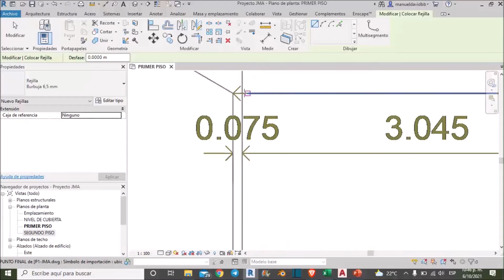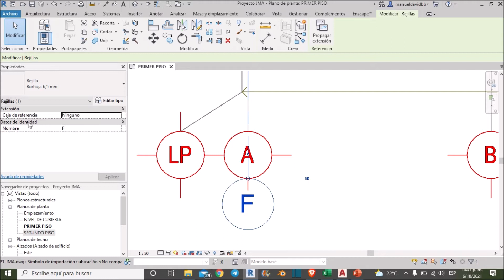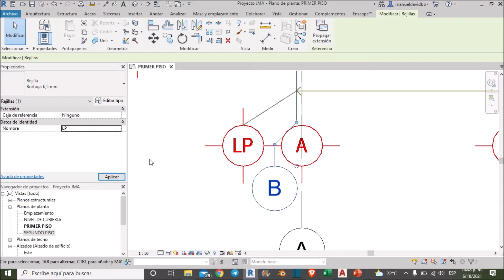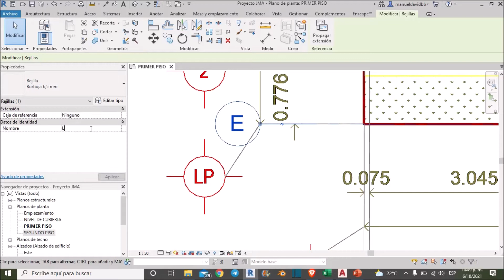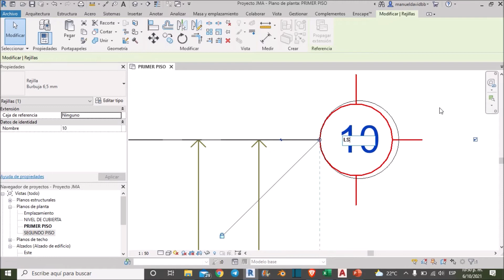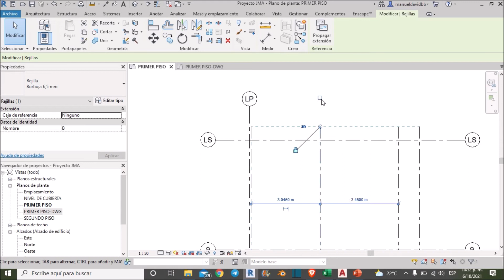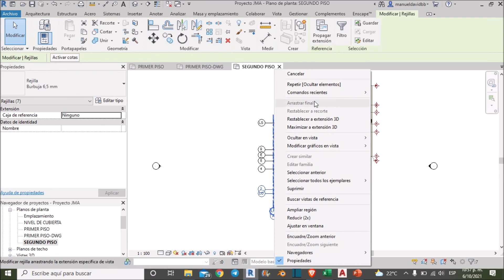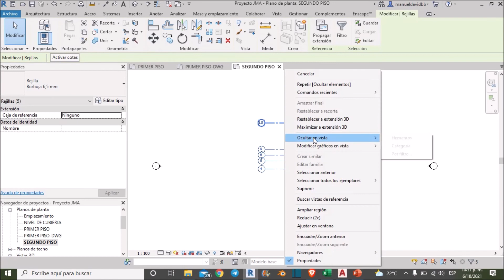Revit-06-Dibujar los ejes de proyecto en Revit